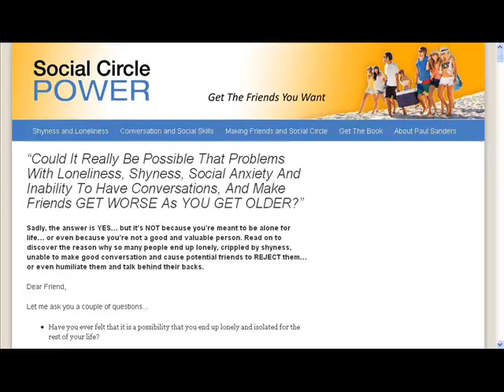Get The Friends You Want Ebook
"Could It Really Be Possible That Problems With Loneliness, Shyness, Social Anxiety And Inability To Have Conversations, And Make Friends GET WORSE As YOU GET O